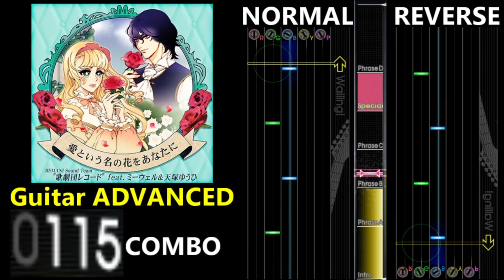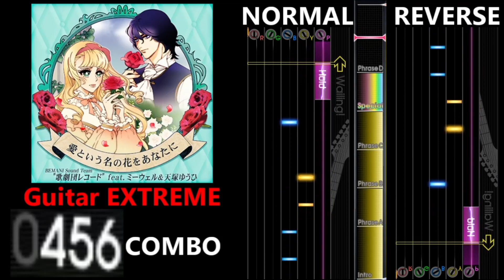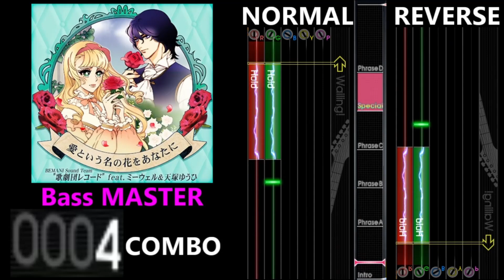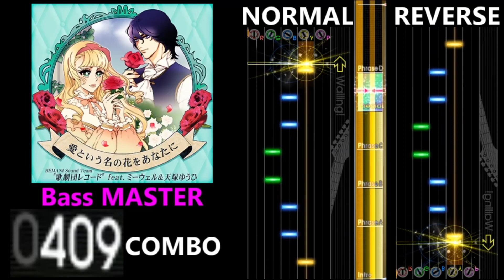[GITADORA GuitarFreaks] 愛という名の花をあなたに - Guitar & Bass Scores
0:00 Guitar BASIC (3.00/158COMBO)
1:57 Guitar ADVANCED (4.90/306COMBO)
3:53 Guitar EXTREME (7.05/470COMBO)
5:49 Guitar MASTER (8.25/481COMBO)
7:45 Bass BASIC (3.05/176COMBO)
9:42 Bass ADVANCED (4.55/318COMBO)
11:38 Bass EXTREME (6.10/461COMBO)
13:34 Bass MASTER (7.35/535COMBO)
15:30 Ending

【曲名 / Title】
愛という名の花をあなたに

BEMANI Sound Team "歌劇団レコード" feat.ミーウェル&天塚ゆうひ

GITADORA NEX+AGE

【BPM】
124